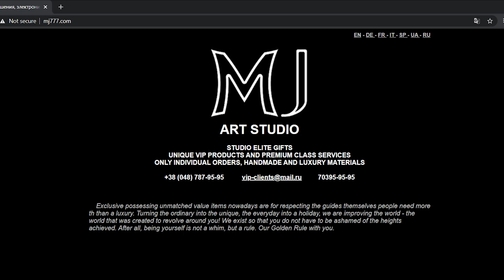₹25 CRORE ka LAPTOP 🔥 DELIVERY IN HELICOPTER ⚡ BAWAAL MAHENGA 🔥🔥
This video is about most expensive laptop in the world. What are its features , who built it etc. This MJ’s Swarovski And Diamond Studded Notebook is most expensive laptop in the world with ₹25 Crore Price tag.